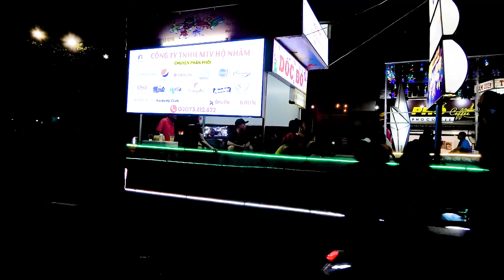hàng trăm đèn ông sao siêu to trung thu tuyên quang s9